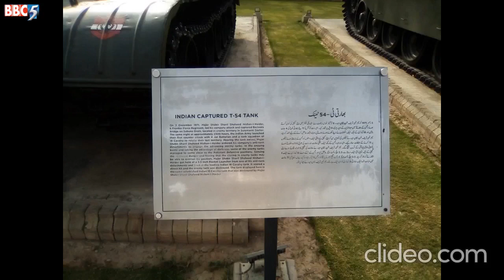THREE "Endian TANKS" - WAR TROPHIES OF 1965 @ ARMY MUSEUM - BBC5 VISIT HERE